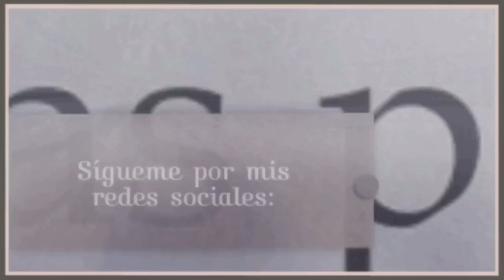DIY-CUADRO -DIA DEL AMOR Y LA AMISTAD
DIOS ME LAS BENDIGA MIS CHICAS BELLAS,como han estado hoy les comparto esta idea de este cuaadro con flores para el dia de san valentin dia del amor y la amistad espero les guste y si es asi regalame un LIKE y UN ME GUSTA bendicuines a todos y feliz dia.